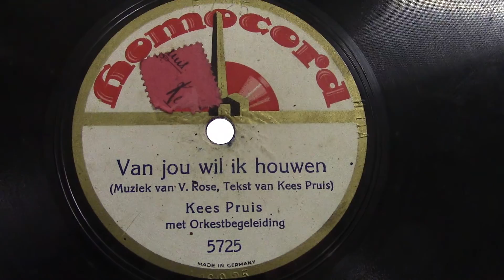Kees Pruis: Van jou wil ik houwen. (1925).